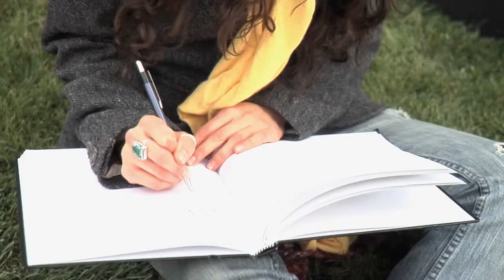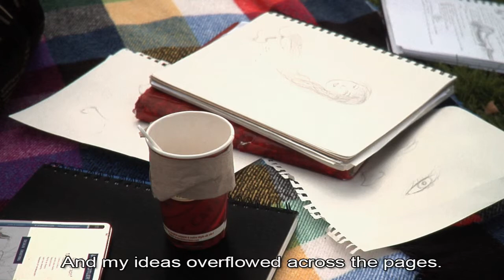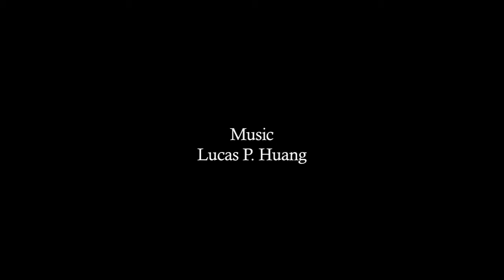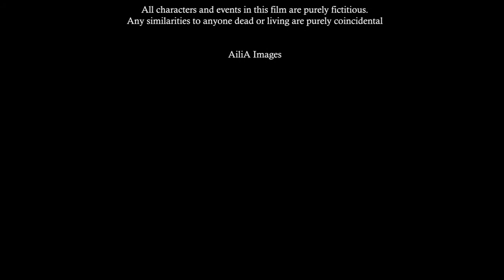Avec elle (with English subtitles)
Fanny: Daina Valiulis (voice : Julia Douglas)
Marjolaine: Justice Darragh (voice : Ai Rei Dooh-Tousignant)

Director: Sophie Richer
Producers: Ai Rei Dooh-Tousignant et Megan Woodrow
Screenplay: Ai Rei Dooh-Tousignant
Director of photography: Ai Rei Dooh-Tousignant
Production Designer: Barron Crawford
Editor: Jonathan Worman
Sound: Nina Helen Hirten

copyright AiliA Images and Ryerson University 2009

Winner for "Best Short" at the Winnipeg Reel Pride Festival, and the "Royal Reel Award For Excellence In Filmmaking" at the Canada International Film Festival